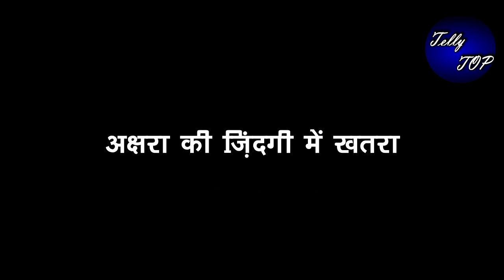YRKKH || खून के लिए अभी करेगा मंजरी को कॉल, “हर्षवर्धन के प्लान को करेगा बर्बाद”